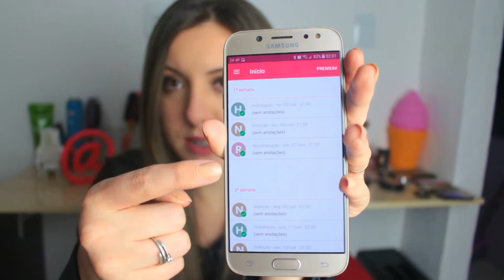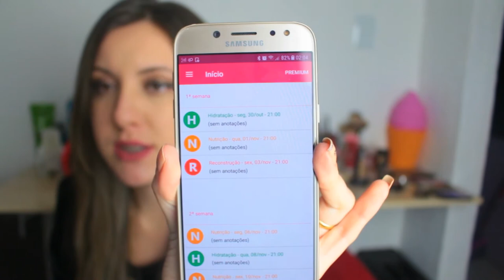COMO NÃO ESQUECER O CRONOGRAMA CAPILAR ? DICAS VALIOSAS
ta afim de cuidar do cabelo mais não sabe como fazer? como organizar? você esqueci facil os dias ? ou confunde?
fica ligado que a dica é perfeita

Nome do App:Meu Cronograma Capilar